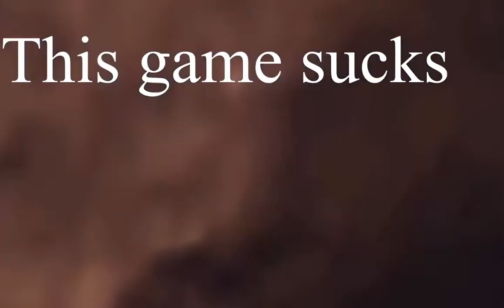Kaiju universe noobs be like:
Poor Papa Goji
SIbscRob